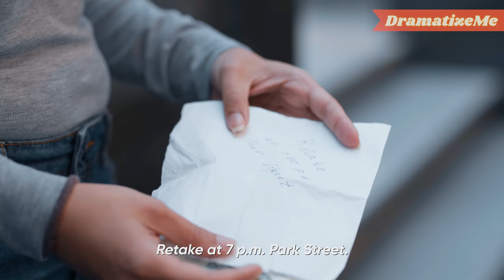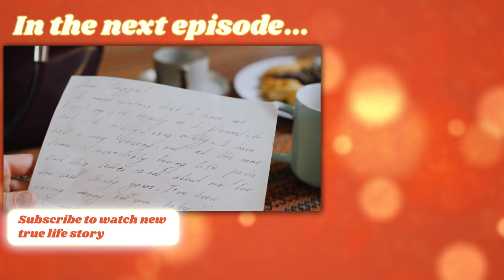Old Professor Pressured Women Student, But Justice Was Served | DramatizeMe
He used his power for pleasure. He refused to accept her exam until she does what he wants. No one believed her, so she kept fighting on her own. Watch the video to find out if she finds the way out!

You might also like:
Spoiled Brat Harassed The Poor Maid. She Got Sweet Revenge On Him
Blogger Pranked Single Father of a Disabled Kid, The Ending is Heart-Breaking